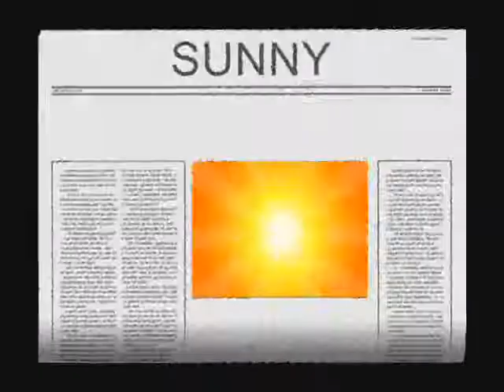SUNNY - ( Giorgio Ferrari sax )